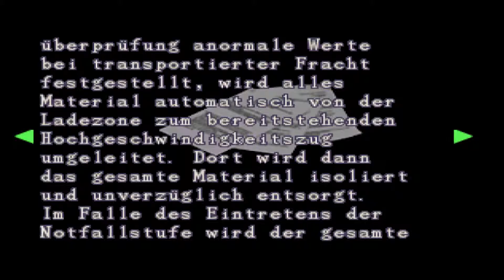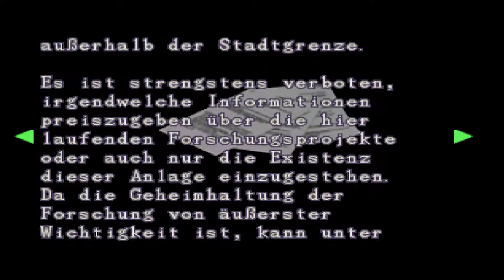Unkrautvernichter • 14 • Resident Evil 2 (Leon)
Zwei Monate nach dem Vorfall im Herrenhaus schickt die Umbrella Corporation eine eigene Spezialeinheit aus, um den von William Birkin neu entwickelten G-Virus zu stehlen. Kurz nach der fehlgeschlagenen Aktion breitet sich das Virus in ganz Raccoon City aus.

Schwester von Chris Redfield, Claire Redfield, macht sich auf nach Raccoon City um dort nach ihrem Bruder zu suchen. Sie weiß zu diesem Zeitpunkt noch nicht, dass die dortigen Bewohner bereits zu blutrünstigen Zombies mutiert sind. Gleichzeitig trifft andernorts in der Stadt der frisch ausgebildete Polizist Leon Scott Kennedy ein, um seinen Dienst im örtlichen Revier anzutreten. Auch er wird von den dort herrschenden Zuständen überrascht. Nun müssen sich Claire und Leon durch Raccoon City durchschlagen und dem Ausbruch des Virus, sowie Umbrellas Machenschaften aufzudecken.

INFOS

► Erscheinungsjahr: 1998 | 1999 | 2000 | 2003
► Plattformen: PS One | PC | N64 | Dreamcast | Gamecube
► Genre: Survival-Horror
► Entwickler: Capcom
► Publisher: Virgin Interactive / Angel Studios

SOCIAL